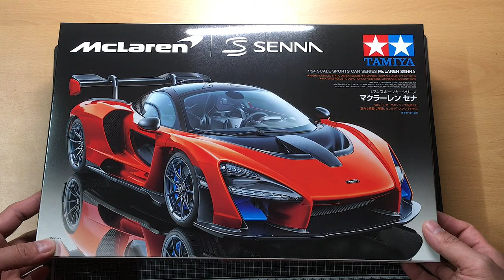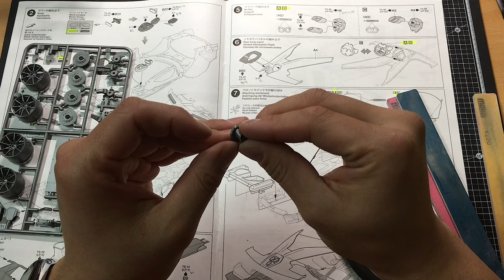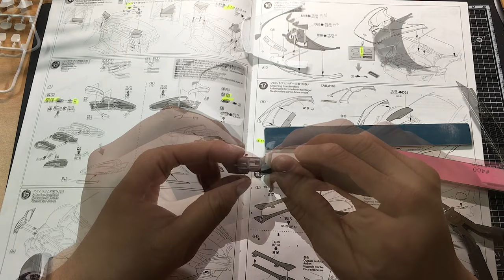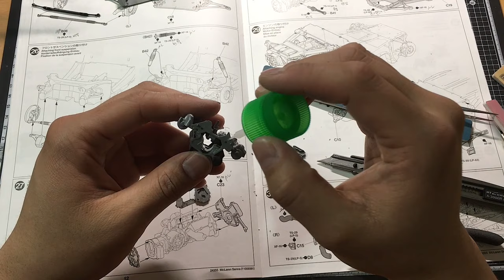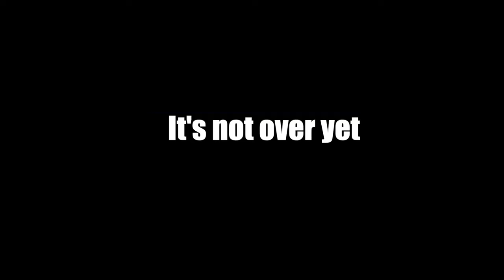[Full build] Make It McLaren Senna 1/24 Scale step by step (Tamiya)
The parking lot is a gift from my friend.
Visit AliExpress to buy it.

The next upload is March 15th.